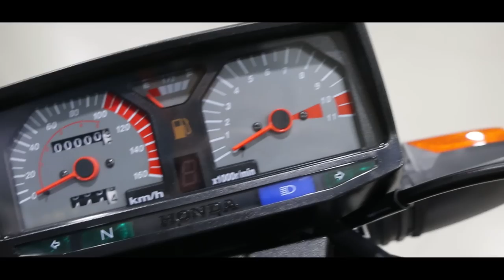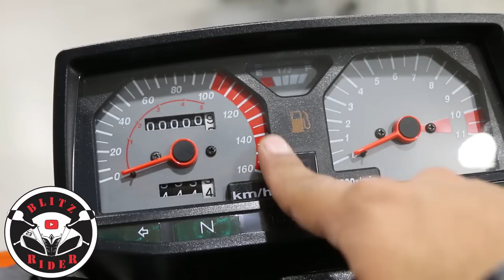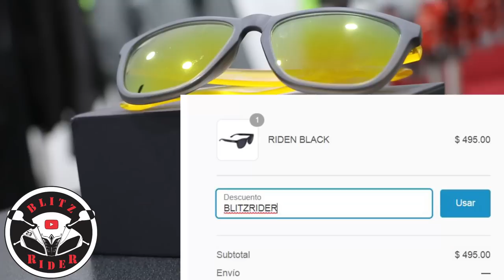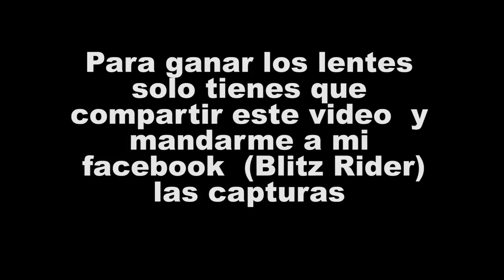TODO SOBRE LA MOTO DE JUCA HONDA CGL 125 TOOL | Review a fondo l 😎 Blitz Rider o jucaviapri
Codigo para envio Gratis en Mexico :   BLITZRIDER

Para participar por unos lentes solo debes mandar las capturas  a mi facebook

La moto DE LA QUE ESTAMOS HABLANDO O COMO MENCIONO LA MOTODE JUCA ES UAN HONDA CGL 125 LEGENDARIA SIN MUCHOS CAMBIOS DESDE SU CREACION AUN SE MANTIENE CASI ORIGINAL CON LA PRIMERA NO SOLO EN LA TECNOLOGIA SI NO TODO LA COSTRUCCION DEL MOTOR LOS FRENOS DE TAMBOR Y  EL DISEñO DE EL TANQUE SOLO QUE CON LAS NIOVEDADES QUE CAMBIAN POUEDEN VARIAR SEGUN EL PAIS EN EL TABLERO CON EL INDICADOR DE REVOLUCIONES O EL INDICADOR DE MARCHA QUE MUCHAS MOTOS SUELEN CARECERLO APESAR DE PRECIOS MAS ELEVADOS ESTA ES UNA DE LAS MAS BARATAS MUY VENDIDAD DURANTE TODOS LOS TIEMPOS POR EL BAJO COSTO Y LA FAIABILIDAD DE LA MAQUINA EN TODOS LOS ASPECTOS TAMBIEN ES MUY BUSCADA COMO EN ESTA CASO POR NUESTRO AMIGO JUCA NO SOLO POR SI NO POR MUCHOS QUE BUSCAN HAVER UN PROYECTO CAFDE RACER YA QUE ES LA BASE PERFECTA DE BAJO CONSUMO Y COSTO ES ESTE AMBITO YA QUE UNA CAFE RACER PUEDE HACERSE CON CASI CUALQUIER MOTOCILETA PERO ESTA SIRVE DE BASE AL ESTILO MAS PURISTA Y DE BAJO COSTOA EN ESTE CASO HEMOS PUESTO LA EN EL TITULO LA MOTO DE JUCA O jucaviapri COMO MUCHOS LOS CONOCEN POR LAS REDES SOCIALES YA QUE MUCHOS QUIEREN SABER MAS A DETALLE QUE ONDA CON ESTA MOTO DE JUCA